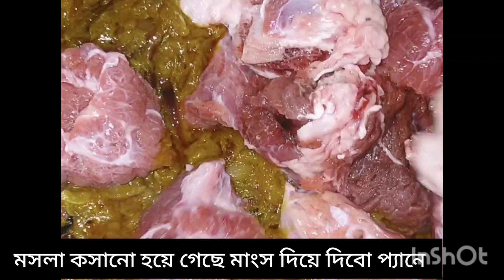একবার এভাবে গরুর মাংস রান্না করে খেয়ে দেখুন দারুন মজা।বাঙালি রেসিপি Bengali recipe new recipe 🥰🥰🥰🥰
আসসালামু আলাইকুম কেমন আছেন সবাই। আশা করি আল্লাহর রহমতে সবাই ভাল আছেন। আজ আমি আপনাদের জন্য নিয়ে এসেছি মজাদার গরুর মাংসের রেসিপি।
আমার ভিডিও টি ভালো লাগলে লাক কমেন্ট শেয়ার করবেন।চ্যানেলটি অবশ্যই সাবসক্রাইব করে দিবেন। সবাইকে ধন্যবাদ।

আজকে যে সব উপকরন লাগবে নিচে দেওয়া হলো,,,,,,

*গরুর মাংস
*পেঁয়াজ
*মরিচের গুরা
*হলুদের গুরা
*জিরার গুরা
*আদা বাটা
*রসুন বাটা
*গরম মসলার গুরা
*এলাচ
*লবন
*তেল